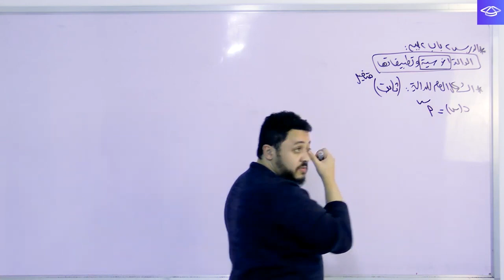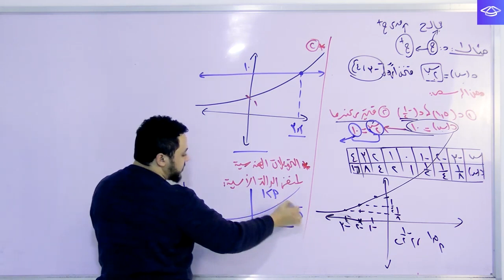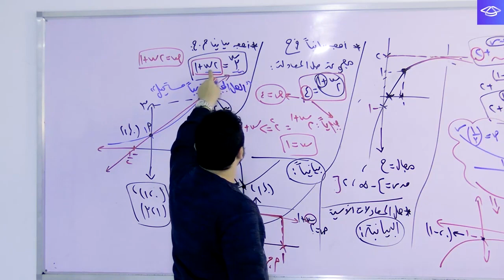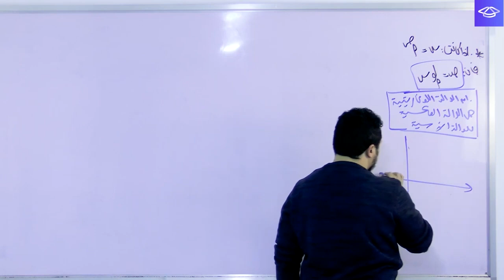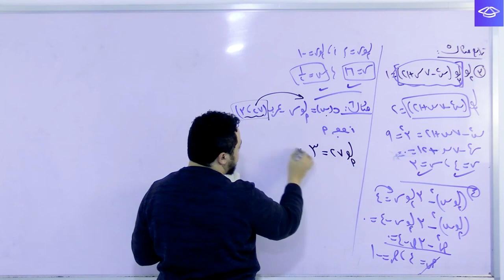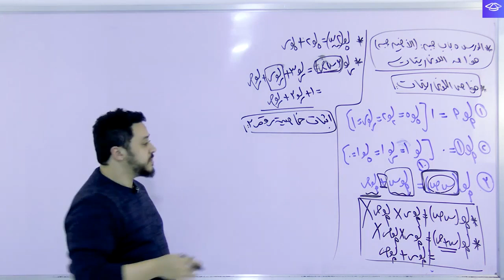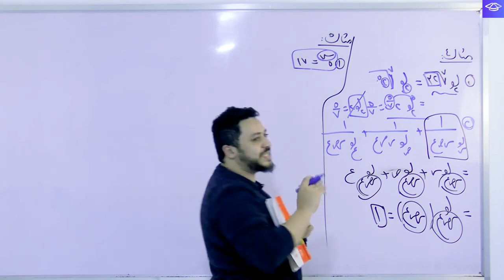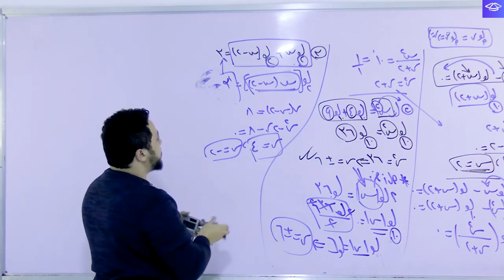كورس التأسيس | حصة 22 | العاشرة جبر (الدوال الاسية واللوغاريتمية وخواص اللوغاريتمات) | دفعة ٢٠٢٤ 💥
🔵القناة الرسمية الوحيدة لينا علي التليجرام

🔵 المنصة الرسمية الوحيدة الخاصة ب باشمهندس أحمد عصام هي منصة Jaw Academy سواء لطلاب الاونلاين أو السنتر أو الاكواد

ذبالتوفيق بإذن الله 🤩

وده الاكونت الوحيد الخاص بالمنصة والدعم الفني

وده الاكونت الوحيد الخاص بالرياضة والاسئلة

ولو عاوز ال١٢٠ خليك مع أحمد عصام الدين 🫣